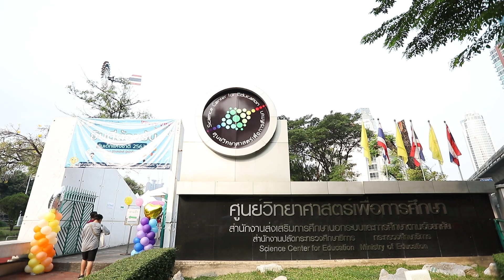งานวันเด็กแห่งชาติประจำปี 2563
วันนี้ ศูนย์วิทยาศาสตร์เพื่อการศึกษา ท้องฟ้าจำลองกรุงเทพที่ยังจัดกิจรรมงานวันเด็กแห่งชาติภายใต้แนวคิด Smart Kid วิทย์วันเด็ก โดยมีผู้ปกครองพาเด็กและเยาวชน เรียนรู้เรื่องวิทยาศาสตร์กันอย่างต่อเนื่องตลอดทั้งวัน